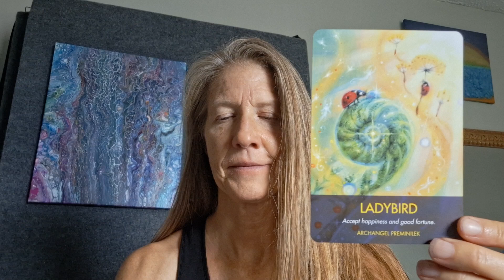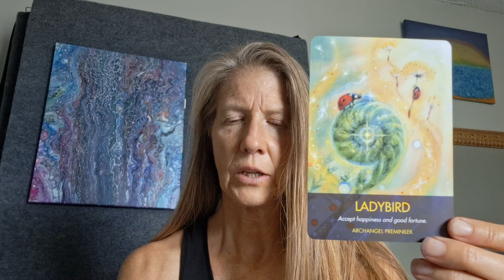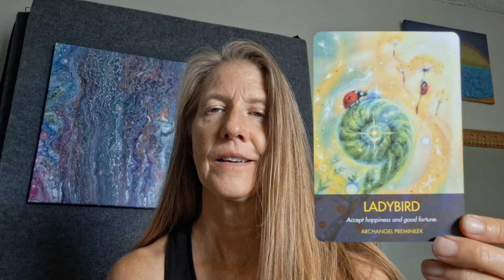7.2.24 Daily Card Reading. Ladybird. Accept happiness and good fortune.🙏💜🐞